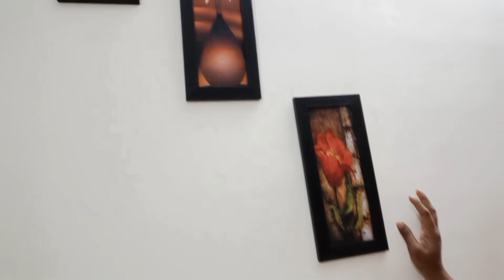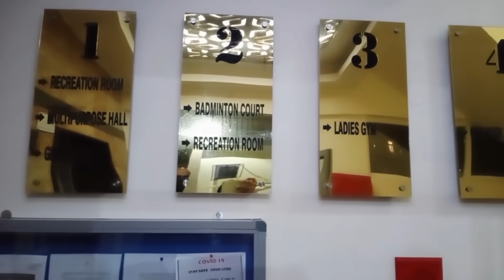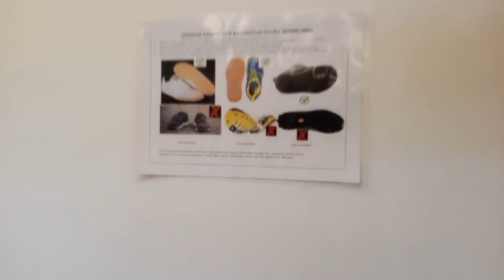ನಮ್ಮ ಅಪಾರ್ಟ್ಮೆಂಟ್ ನ ಕ್ಲಬ್ ಹೌಸ್ ಹೇಗಿದೆ?ಮನೆಗೆ TV ಇದ್ರೇನೇ ಚೆಂದ/ನನ್ನ ತಮ್ಮನ ಜಿಮ್🏋‍♂💪 ಬಾಡಿ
chopper pigeon
vegetable cutter
Krishna Wall sticker